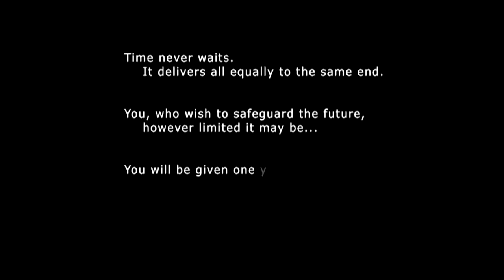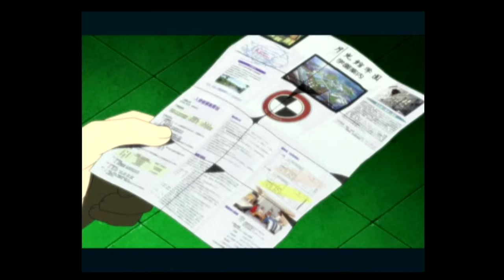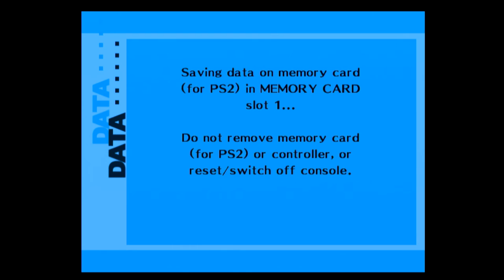Persona 3 FES (PS2)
Capture Method: PS2 Slim into RetroTINK-5X (generic 4:3, LPF Low, Motion Adaptive Deinterlacing, sharp interpolation) via component into Elgato HD60 S via HDMI

Game: Shin Megami Tensei: Persona 3 FES
NA Release Date: April 22, 2008
Platforms: PS2, PSP
Developer: Atlus
Publisher: Atlus